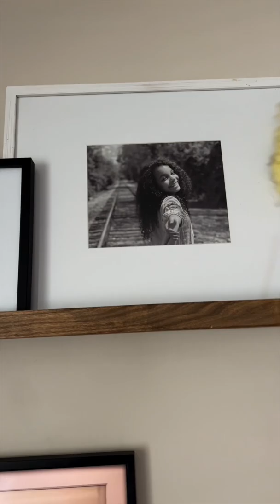Living room refresh after a lazy morning✨😌